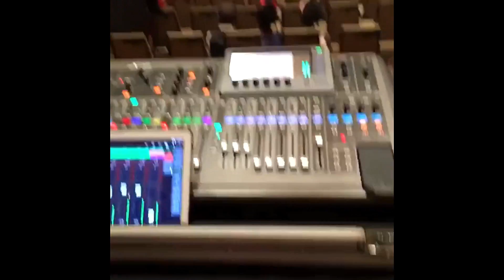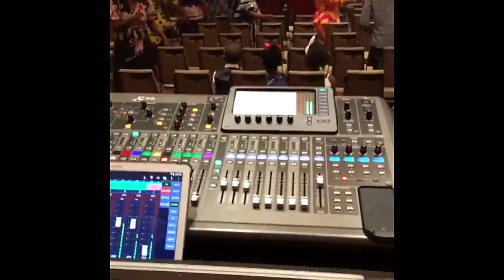Big easter church conference set up hanging qsc kw153 on a truss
The Dream entertainment and classic sound and lighting joining together to provide sound for Church of the Pentecost Easter conference.
Equipment used
1. 6 Qsc kw 153 3 way tops
3.6 Turbosound iq 12 Stage monitors
4. 4 Ev elx 115 monitors
5. 6 Qsc RMX 2450 subwoofer amps
6. 2 DBX drive rack PA 2
7. Behringer x 32 digital console
8. Behringer s32 digital snake
9. Behringer HA 8000 headphone amp
10.40-foot Penn Elcom truss
11. Pro- x heavy duty crank lifts
12. 12 pro par 64 LEDs for Uplighting
13.8 par 64 LEDs stage wash